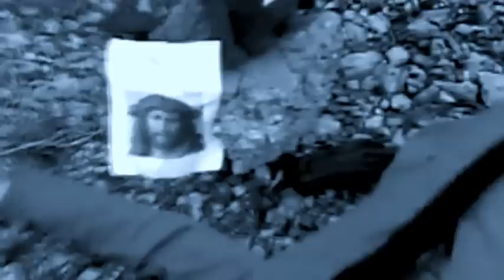CROWN HUTCH - WHAT'S GOOD WITH THE COOCHIE ( MUSIC VIDEO FEAT. JOEY LAZER) ANONYMOUS SWAG +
BASED FREESTYLE ONE-TAKE TAMMY JOEY LAZER CROWN HUTCH BITCH SWAG SWAGG WORLD NAM HILARIOUS BEST EVER WORST MOST VIEWED XXL HIP HOP WORLDSTAR WSHH STAR "Hip Hop Music" Rap Rapper Hiphop RARE EXCLUSIVE WTH WTF AMAZING FUNNY CRAZY FALLS HURT PORN TITS NAKED NUDE CELEBRITY MEDIA TAKE OUT Underground GUCCI KAIN MIXTAPE LIL B BASEDGOD Battle R KELLY LOL RIFF RAFF SODMG HAHA PAIN OUCH FLOW STUNT GREATEST RECORDS ACCIDENT FAIL MEME ANONYMOUS NEWS MEGAUPLOAD LULZSEC OCCUPY TECHNOLOGY SCIENCE DOCUMENTARY SLAPSTICK WATER SUN MOON AIR LADY GAGA KANYE WEST MOS DEF OVER SEAS LIVE PERFORMANCE DOME ROWDY BUCKWILD BUCK DEER WILD SMILE HAPPY POSITIVE ANYTHING IS POSSIBLE GENERATION BASED BASED BASED BASED TAKIN OVER CRIME THIEF TV SHOW RICKI LAKE WHEEL OF FORTUNE RAP CITY RAPCITY RHAPSODY LASTFM LAST FM SUNNY CALIFORNIA CHICAGO FOOTBALL BITCH FUCK SEX WIN LOSE DRAW ANIMALS CARES CARS SCARS SARS GLOBAL EPIDEMIC INTERVENTION HOARDERS BORDERS BOOKS WORDPLAY LYRICS SPIRIT HIYAO MIYAZAKI HARUKI MURAKAMI WHEREVER SOLD BOLD TOLD SCOLD FOLD MOLD HOUSE OF NORMANDIE ASLEEP AT THE JAVELIN TOOFUNCHILD RICH MONEY WEED SMOKE JACUZZI RAPPING FREESTYLING DOLLARS SIGNED ARTISTS ARTISTS ARTISAN SLACK DIP FUCK A BITCH IN THE THROAT ALIEN SPACESHIP FBI UFO 2012 REAL FOOTAGE SKY DID CONSPIRACY FINDING FIND DISCOVER DISCOVERED DISCOVERY CHANNEL TLC RICK ROSS LIL WAYNE BASEDGOD FIFTY BOYS BATHTUB DAYS DUNGEON ADVENTURE TIME RHYME SLIME LIME GRIME SPONGEBOB MARILYN MANSON MONROE HANSON BAND GROUP UNDISCOVERED ARE THERE THE LOOK IF OUT IN A B C D E F G H I J K L M N O P Q R S T U V W X Y Z JOEY BB THE LAZERMAN JAPAN SEATTLE ELVIS BILL MAHER 60 MINUTES PRIME TIME WHACKY LOOPY THINKING WERE THEY WHAT HOW IMPOSSIBLE POSSIBLE RON STOPPABLE FLOP DROP TOP BENZ MY BEAUTIFUL DARK TWISTED FANTASY BEACHES PLAYBOY MANSION HAVING FUN LAUGHING FALLING RUNNING FACEPLANT FACE PLANT MAN EATER MAN EATING PLANT KILLER RAPIST SERIAL CEREAL BALD HAIRY HARRY LARRY PERRY FAIRY JERRY RICE OUT BRING THE BOUT TO RAFF REEZY RUFFLES SURPRISING WORLDS YEAH PAINFUL WORLD'S EXTREME BEST-EVER WEEK DECADE MONTH DAY MOTH FARM URBAN CHAINS CHANGE HOMELESS RICH BITCH COOKING DANCE LET THAT BOY COOK CHEF CHOP STEAK KNIFE BASEDWORLD SWAGGER SWAGGERING DAGGER MASTER ADAM BRETTGRANT5 BG5 MATTY BURKE SEXUAL PERVERT BOWSER RAPE CONTROVERSIAL NEVER BEFORE SEEN SAW SCARY COOL NEAT REPEAT ANCIENT AREA 51 RUINS PLANE TRAIN CRANE CRASH SMASH BLAST ROCKET LIFT-OFF OFF LIFT DRIPS ON A IN FRONT OF SPECTACULAR MILLION BILLION TRILLION WHY COMING UP RISING STAR RISINGSTAR V NASTY PEOPLE JUMPING FROM WAR PEACE NICE MEAN BAD GOOD HEROES SEASON DERP 4CHAN C-WORD FINANCE SPACE OUTER-SPACE BLACKHOLE GIANT IMPRESSIVE GAY RIGHTS NOW NO SOPA NO PIPA BRING BROUGHT CHANGED OBAMA BILL GATES POLITICAL RICHEST MEN WOMEN FASTEST FARTHEST CRAZIEST FUNNIEST TOP TEN FIVE HUNDRED SIX SEVEN EIGHT NINE ELEVEN 7-11 STORE GROCERY BAG DRAKE IS FAKE SNAKE LAKE TAKE PLACE INSANE OFF THE GROUND FLYING THROUGH THE AIR RED BULL GIVES YOU WINGS COMMERCIAL FAST FAILED ROBBER KNIFE GUN VIOLENT VIOLENCE AWAY DOWN UP DEVIL SATAN GOD BIBLE MUSLIM HINDU THE BEATLES MICHAEL JACKSON 5 TITO LILO STITCH DISNEY MOVIE THEATRE THEATERS NEAR YOU FAR 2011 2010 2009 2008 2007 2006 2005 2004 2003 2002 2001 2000 Y2K REPAIR COLLAPSE STOCK MARKET WALL STREET FIGHT THE POWER INDIANS COWBOYS WILD WEST JANET COURT CASE AK47 AK-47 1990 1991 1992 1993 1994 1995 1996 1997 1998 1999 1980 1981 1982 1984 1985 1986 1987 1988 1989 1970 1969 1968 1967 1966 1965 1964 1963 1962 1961 IRRELEVANT DOCUMENT THE GAME MIKE TYSON FIGHT FIGHTS BUM-FIGHTS BUMFIGHTS BUMFIGHT FACES OF DEATH DIES DEAD WOW DAMN HOLY SHIT HELL CARTOON ADULT SWIM OFWGKTA INTERNET PRINCE PURPLE CLOTHES HOSE ROSE FROZE ICE ICEY LIGHTHOUSE 666 777 REWIND REPLAY SLOW MOTION NAS JA RULE USHER JUSTIN BIEBER LOL LULZ TROLL TROLOLO TROLOLOLO TROLOLOLO DEEP DEEPEST FATTEST BIGGEST SKINNIEST UGLIEST DRESSED RED CARPET GRAMMYS AMERICA CHINA FRANCE TRAVEL CLOUDS SKYRIM INVESTMENT LIL KIM NICKI MANAJ NIKKI MICKEY STOP GOING HAM JAY Z STUPID SMART DART PARK MY CAR THEN I FUCK YOUR BITCH YOU CAN FUCK MY BITCH GODDAMN NO SHAME PRIDE SENSE OF REMORSE FULL LENGTH DICK SHORT WALKING TALKING ABOUT POUT SKIPS JUMPS SLAMS BOY GIRL WOMAN MAN BEASTIE BOYS CARL SAGAN THE STARS MARS OBAMA SINGS AL GREEN SNOOKI WITHOUT MAKE-UP ON LULZ LULZSEC SECURITY END TIMES ARMAGEDDON BIBLE MAYA MAYAN MIA BURNS LITTLE BREAKFAST TWERK TEAM BASED RARE STEAK CHEF KNIFE CHOP WILD MONEY CALENDAR HUNG JAMES ETTA AMERICAN IDOL AT LAST MONICA katy perry sims trailer park boys why i love you goole songs johnny otis